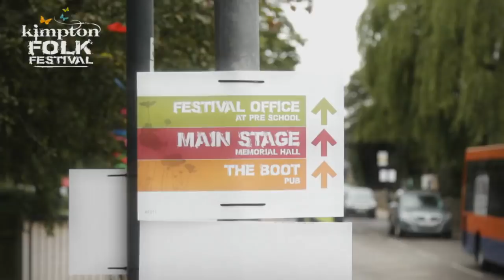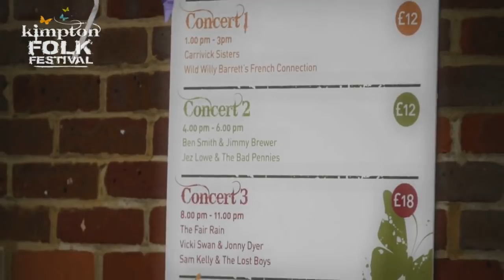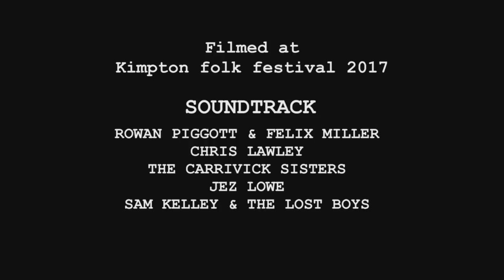Come to Kimpton Folk Festival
Spend a magic, chilled-out day in the Hertfordshire countryside at the Kimpton Folk Festival. One of the brightest little festivals on the UK folk scene, Kimpton offers you a fantastic family day out, with plenty to hear, see and do. Dancing, instrumental workshops, open mic concerts, real ales, artisan street food, crafts, children's games, buskers, storytelling, ceilidh - and more...